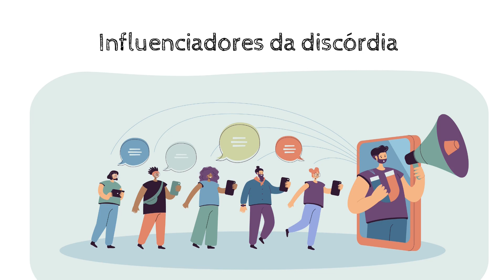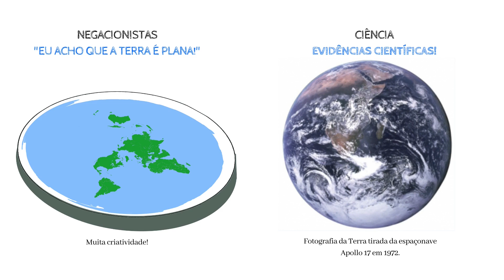✅ CIÊNCIA vs NEGACIONISMO | o que é negacionismo científico? Por que o negacionismo é um problema?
CIÊNCIA vs NEGACIONISMO | o que é negacionismo científico? Por que o negacionismo é um problema?  Nesse vídeo respondemos de forma resumida essa pergunta, bem como mencionamos alguns exemplos de negacionismo da atualidade (terraplanismo e negacionismo antivacinas). Negar a ciência pode ter consequências graves, por exemplo, ao negar a importância das vacinas coloca-se vidas em risco e diminui a aderência da população em campanhas de vacinação. Muitas das informações negacionistas são disseminadas nas mídias socias por charlatões e falsos especialistas. É preciso ter cuidado com as fontes de informações e é preciso combater o negacionismo da ciência.

Páginas do canal no facebook, tiktok e instagram: @cienciaxminutos

SOBRE O CANAL:
Olá, meu nome é Mailde S. Ozório. Sou formada em Química (UNESP), mestre em ciências  (USP) e doutoranda em Química Quântica Computacional (USP). Criei esse canal para realizar  divulgação científica para a sociedade! Os vídeos  principais do canal são publicados aos domingos e possuem duração total de Xmin, onde X representa os primeiros termos da sequência de Fibonacci. Sempre que possível contaremos com a participação de outros membros do meio científico no canal.

Sejam todos bem vindos ao canal "Ciência em X Minutos".

Free vectors from freepick
Tv vetor criado por freepik – br.freepik.com